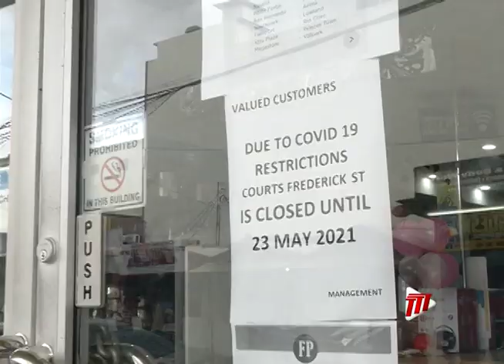Taxi and Maxi Taxi Drivers Contemplate Fare Increase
Most of the nation's 60,000 taxi drivers and 5,000 maxi taxi drivers are contemplating increasing their fares.

Journalist Terry-Ann Browne-Campbell tells us drivers from Port of Spain to San Fernando, Barrackpore to San Fernando, Chaguanas of Port of Spain, Penal/Debe to San Fernando , and La Romaine to San Fernando have already increased their fares by as much as five dollars.